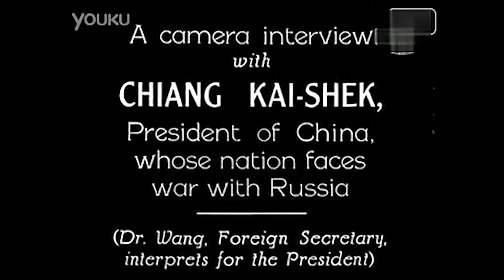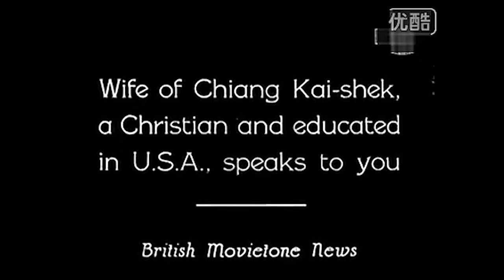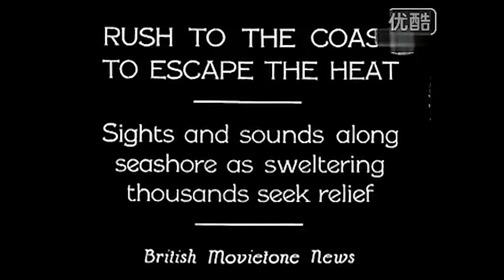A rare video of Chiang Kai-shek and Soong Mei-ling 难得一见的蒋介石和宋美龄的珍贵视频